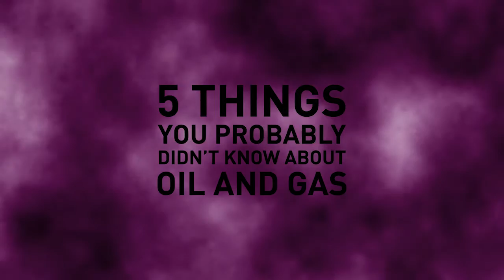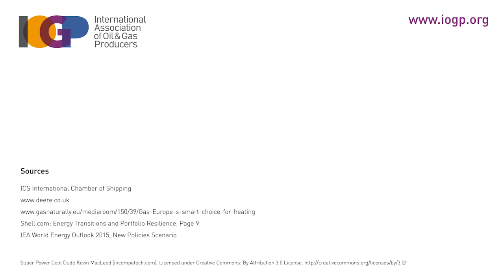5 things you probably didn't know about oil and gas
5 things you might not know about oil and gas